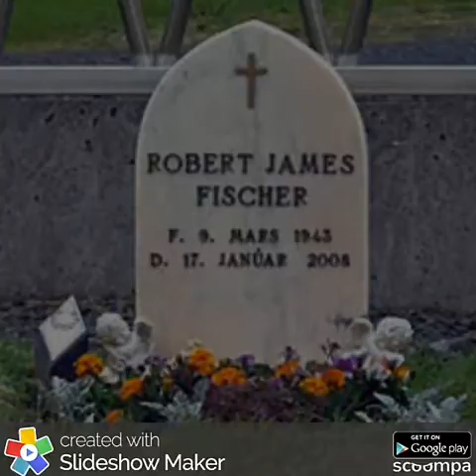Bobby Fischer...❤❤❤( Slideshow)